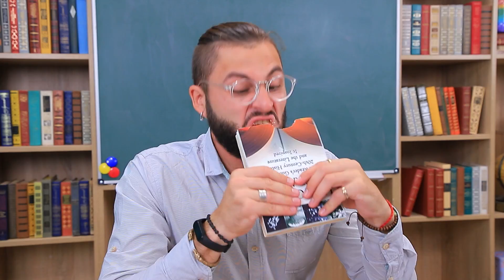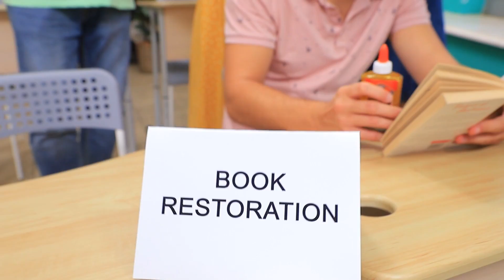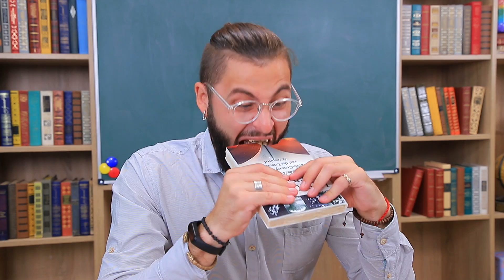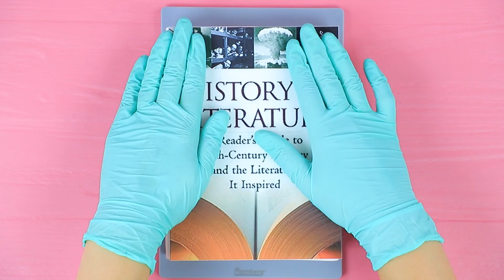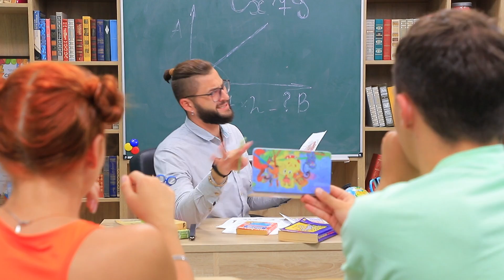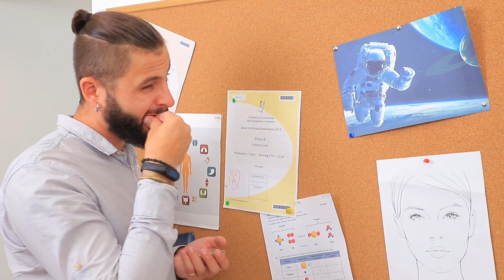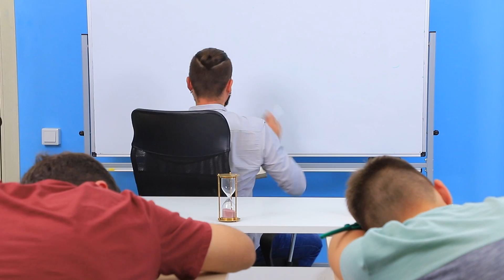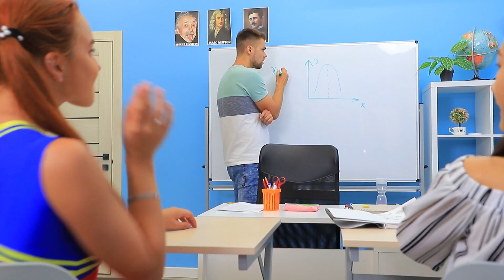14 Cách Kỳ Quặc Lén Mang Kẹo vào Lớp!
Bạn muốn mang đồ ăn vặt ưa thích vào trường học? Tụi mình biết cách làm sao để làm được! Và trong video mới của tụi mình, tụi mình sẽ chỉ bạn thêm nhiều mẹo hài hước hơn với đồ ăn nữa đó!

Những đồ dùng cần có
• Dưa hấu
• Màu acrylic
• Keo nóng
• Đế quả địa cầu
• Kẹo cam thảo
• Đồ chuốt bút chì
• Hộp bút chì
• Chai hồ Elmer’s rỗng
• Sốt chanh
• Bánh Oreo
• Kính mát
• Áo khoác jean
• Dây kẹo chua
• Đường
• Si rô
• Lõi băng dính
• Khuôn kim loại tròn
• Đinh ghim nhiều màu
• M&M’s
• Hộp đinh ghim
• Hộp hình đồng hồ cát
• Kẹo gạo sô cô la
• Áo thể thao
• Dải nhựa trong
• Băng keo hai mặt
• Kẹo Skittles
• Keo ăn được
• Đường Isomalt
• Màu thực phẩm
• Thước
• Giấy nến
• Dao
• Bút vẽ đồ ăn
• Bánh xốp
• Sô cô la lỏng
• Kẹo mềm
• Bìa sách in trên giấy ăn được bằng màu thực phẩm